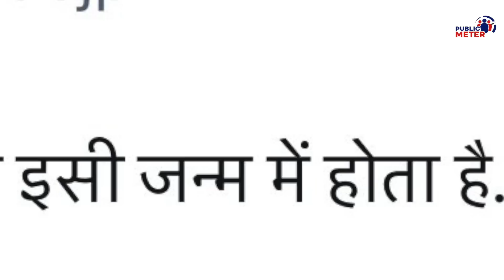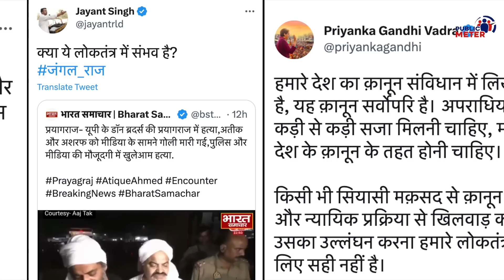Atiq Ahmed का ऐसे निपटना.. कानून का राज या जंगलराज? Atiq Ahmed, Ashraf Ahmed News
Senior journalist Rahul Dev raised questions on social media after what happened to Atiq Ahmed and his brother under the protection of the UP Police. The same journalists, like Chitra Tripathi, were seen defending the government on this issue. Priyanka Gandhi Akhilesh Yadav and Jayant Chaudhary raised questions on law and order in UP.